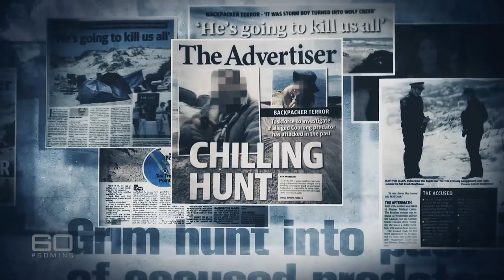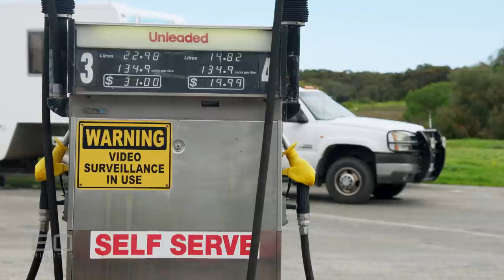60 Minutes Australia: Escape From Salt Creek (2017) Part Four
Full Episodes | Escape from salt creek (2017)

Until February last year few people had ever heard of Salt Creek, a rugged and spectacular piece of coastline 200 kilometres south-east of Adelaide. But then a monster named Roman Heinze lured two 23-year-old overseas backpackers to the isolated beach. To satisfy his wicked fantasies, Heinze kidnapped the unsuspecting women and subjected them to unthinkable terror. The trauma went on for hours, but against the odds, Lena from Germany and her friend from Brazil survived. What happened at Salt Creek has eerie similarities to the Australian horror movie Wolf Creek, only it’s all too real. On 60 MINUTES, Lena and her friend tell Tara Brown their incredible story of escape from Salt Creek, their desperate battle to save themselves and each other, and how they proved courage can conquer evil.

Producers: Stefanie Sgroi, Sean Power, Alice Dalley